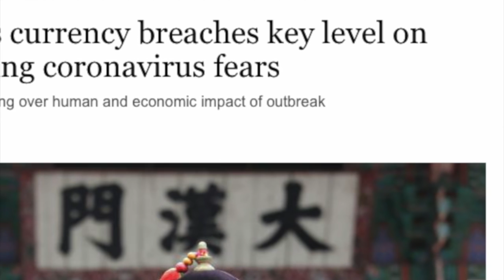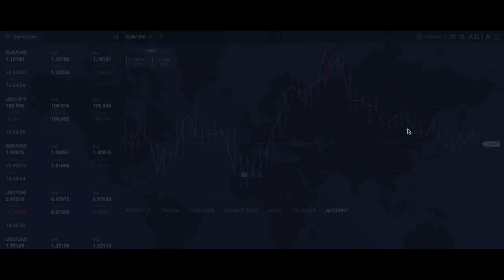Binomo Insurance | What Is This About ? | Hindi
🆗Register now and trade with AGEA anytime anywhere.

Their powerful web trading platform 📱 AGEA.Trade is available here on one No download required.

🚀AGEA International AD is a regulated and exchange listed investment
company, established in Montenegro in 2005. It is regulated by the
Commission for Capital Markets, formerly Securities and Exchange
Commission of Montenegro.

FACTS:
🔵 FREE DEMO
🟠 START TRADING WITH ONLY $1
🔵 NO SWAP
🟠 NO DEPOSIT REQUIRED
🔵 WELCOME BONUS FOR ALL
🟠 SUPPORT VIA LIVE CHAT SUPPORT AND EMAIL

Register With Xm With This Link And Get Double Bonus Instantly And Many More

Binomo
Trading